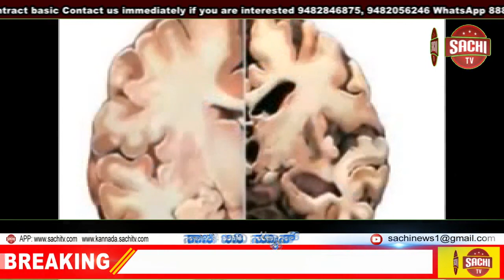ಮಹಾ ನಾಯಕ ಧಾರಾವಾಹಿಯವಾಹಿನಿಯ ಮುಖ್ಯಸ್ಥರಿಗೆ ಬೆಂಬಲ sachi tv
ಮಹಾನಾಯಕ ಧಾರಾವಾಹಿಗೆ  ಛಲವಾದಿ ಮಹಾಸಭಾ ದಿಂದ ಬೆಂಬಲ. ಮಲ್ಲಪ್ಪ ಎಸ್ ಗೋನಾಳ.

ಮಸ್ಕಿ.  ಪಟ್ಟಣದಲ್ಲಿ ಇಂದು ಛಲವಾದಿ ಮಾಹಾಸಭಾ ತಾಲ್ಲೂಕು ವತಿಯಿಂದ  ಮಹಾ ನಾಯಕ ಧಾರಾವಾಹಿಯ ನಾಮ ಫಲಕ ಅನಾವರಣ ಮತ್ತು ವಾಹಿನಿಯ ಮುಖ್ಯಸ್ಥರಿಗೆ ಬೆಂಬಲ ಸೂಚಿಸುವ ಮೂಲಕ
ಛಲವಾದಿ ಮಹಾಸಭಾ ತಾಲ್ಲೂಕು ಘಟಕ ದಿಂದ

ಸಂವಿಧಾನ ಶಿಲ್ಪಿ ದೀನ ದಲಿತರ ಉದ್ದರಕ  ಡಾ.ಬಾಬಾ ಸಾಹೇಬ್ ಅಂಬೇಡ್ಕರ್ ರವರ ಜೀವನಾದಾರಿತ ಮಹಾನಾಯಾಕ  ಧಾರಾವಾಹಿಯ ನಾಮಫಲಕ ಅನಾವರಣ ಮಾಡುವ ಮೂಲಕ   ZEE ಕನ್ನಡ   ವಾಹಿನಿಯ ಮುಖ್ಯಸ್ಥರಿಗೆ ಬೆಂಬಲ ಸೂಚಿಸಿದರು.

ಈ ವೇಳೆ. ಮಲ್ಲಪ್ಪ ಎಸ್.ಗೋನಾಳ ಮಾತನಾಡಿ

ಜೀ ಕನ್ನಡ ವಾಹಿನಿಯಲ್ಲಿ  ವಾಹಿನಿಯ ಮುಖ್ಯಾಸ್ಥರಾದ ರಾಘವೇಂದ್ರ ಹುಣಸೂರುರವರಿಗೆ ಮಹಾನಾಯಕ ಧಾರವಾಹಿಯನ್ನು ನಿಲ್ಲಿಸುವಂತೆ   ಕಿಡಿಗೇಡಿಗಳು , ಜಾತಿವಾದಿಗಳು ,  ಜೀ ಕನ್ನಡ ವಾಹಿನಿಯ ಮುಖ್ಯಸ್ಥರಿಗೆ   ಬೇದರಿಕೆಯ ಮೆಸೆಜ್ ಗಳು , ಮತ್ತು ಕರೆಗಳು ಬರುತ್ತದ್ದವು

ಅದನ್ನು ಅವರ ತಮ್ಮ ಸಾಮಾಜಿಕ ಜಾಲತಾಣದಲ್ಲಿ ಅಂಚಿಕೊಂಡಿದ್ದರು , ಭಾರತ ರತ್ನ ಸಂವಿಧಾನ ಶಿಲ್ಪಿ ಡಾ || ಬಿ.ಆರ್.ಅಂಬೇಡ್ಕರ ಅವರ ಜೀವನಾದರಿತ ದಾರವಾಹಿ ಇಆಗಿದ್ದು ಯಾವುದೆ ಕಾರಣಕ್ಕೂ ಪ್ರಸಾರವಾಗುವುದನ್ನು ಬಂದ ಮಾಡಬಾರದು ಎಂದು ಕೋಟ್ಯಾಂತರ ಅಂಬೇಡ್ಕರ ಅಭಿಮಾನಿಗಳು ರಾಘವೇಂದ್ರ ಹುಣಸೂರು ಇವರ ಬೆನ್ನಿಗೆ ನಿಲ್ಲುತ್ತವೆ .

ಯಾವುದೇ ಕಾರಣಕ್ಕೂ ಇದರ ಪ್ರಸಾರ ಬಂದ ಮಾಡಬಾರದು ಎಂದು ಮಸ್ಕಿ ಛಲವಾದಿ ಮಾಹಾಸಭಾ ದಿಂದ ಮನವಿ ಮಾಡಿದರು .

ಈ ಸಂದರ್ಭದಲ್ಲಿ
ಛಲವಾದಿ ಮಾಹಾಸಭಯ ತಾಲ್ಲೂಕ ಅಧ್ಯಕ್ಷರು ಶ್ರೀ ಮಲ್ಲಪ್ಪ ಗೋನಾಳ, ಮೌನೇಶ್ ಅಮೀನಗಡ .ಯಂಕೂಬ್ ಯದ್ದಲದಿನ್ನಿ,  ಸೋಮಶೇಖರ್ ಮತ್ತು ಯಮನಪ್ಪ ತಳವಾರ .ಹುಚ್ಚರಡ್ಡಿ, .ಶಿವರಡ್ಡಿ,ಬಸವರಾಜ ಇರಕಲ್ ,
ಶಿವಪ್ಪ ಯಕ್ಸಾಲಾಪುರು ಹುಚ್ಚಪ್ಪ ಬಸ್ಸಾಪುರ ಅಮರೇಶ ಪಾಮನಕಲ್ಲೂರು .ಸುರೇಶ್ ಬಸ್ಸಾಪುರ ಹಾಗೂ ಇತರರು ಇದ್ದರು